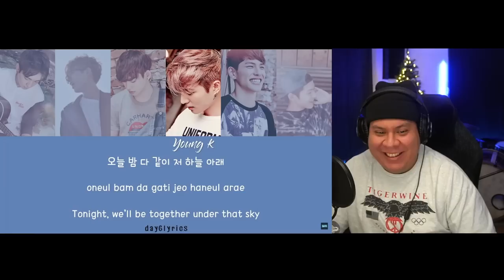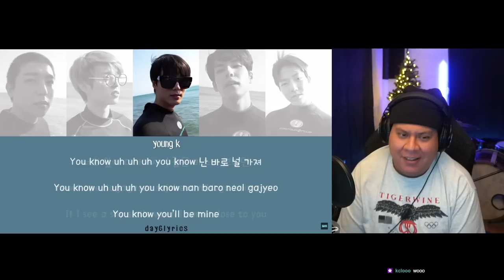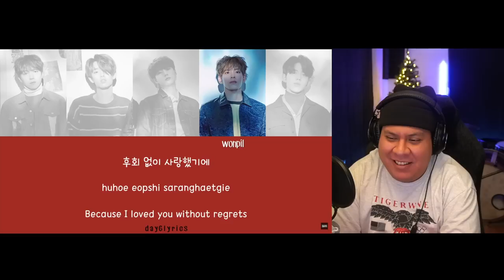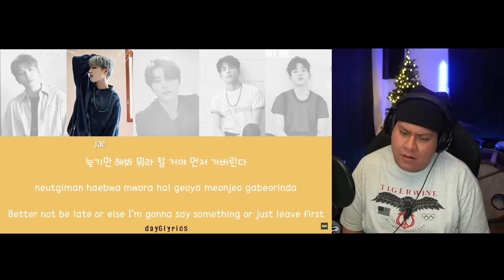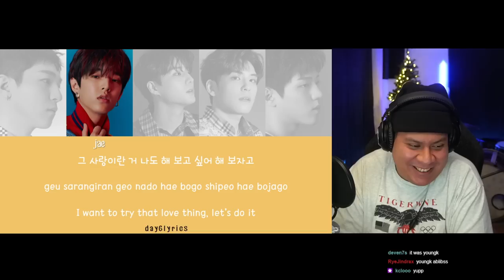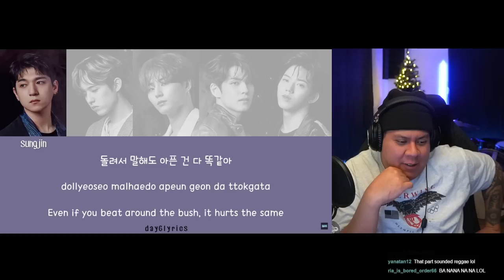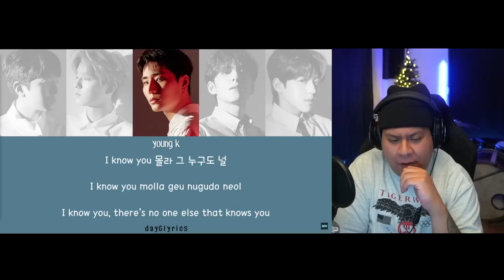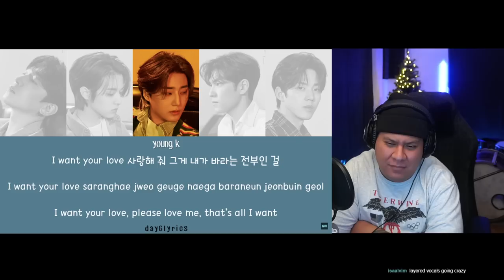DAY6 - ALL ALBUMS REACTION!!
Listened to all the b-sides from The Day, DAYDREAM, SUNRISE, MOONRISE, Shoot Me: Youth Part 1, Remember Us: Youth Part 2, The Book of Us: Gravity, The Book of Us: Entropy,  The Book of Us: The Demon, The Book of Us: Negentropy – Chaos Swallowed Up in Love